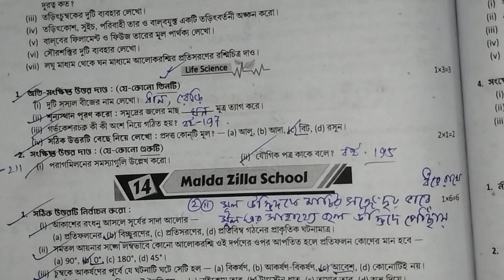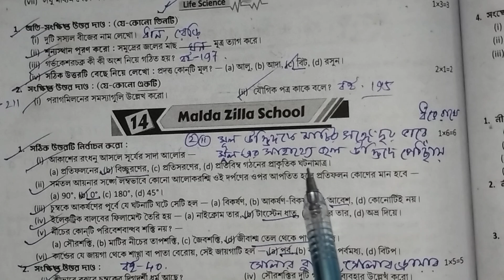Proshno Bichitra 2024 Class 7|Page 204|Science|2nd Unit|Model 14|Class 7 Prosno Bichitra Page 204|WB